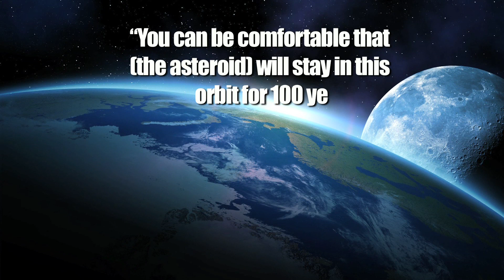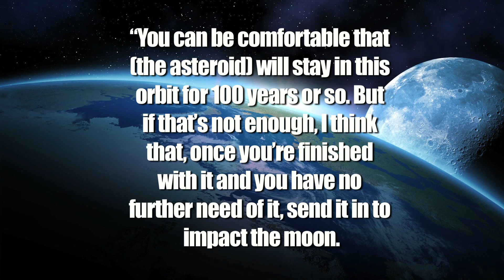NASA To Launch Asteroid At Moon Like It's No Big Deal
NASA says it "makes sense" to launch a small asteroid at the moon, if the sucker becomes a problem in the next 100 years.

Attn: SourceFed
6433 Topanga Canyon Blvd #805